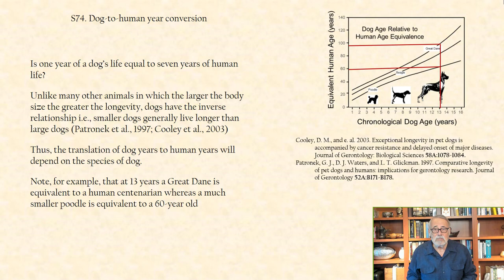Dog-to-human years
Discussion of the relationship between dog years and human years depending on dog species.

This is a part of the video mini-lecture series posted on YouTube by UC Davis Professor James R. Carey covering all sections of his coauthored book BIODEMOGRAPHY. The contents here are from Chapter 11. The full mini-lecture series is available at the UC Berkeley Population Sciences

Chapter 1 Demography Basics; Chapter 2 Life Tables; Chapter 3 Mortality; Chapter 4 Reproduction; Chapter 5 Population I: Stable theory; Chapter 6 Population II: Stage models; Chapter 7 Population III: Extensions; Chapter 8 Human Demography; Chapter 9 Applied Demography I; Chapter 10 Applied Demography II; Chapter 11 Biodemography Shorts; Appendices Best practices

BIODEMOGRAPHY: An Introduction to Concepts and Methods by James R. Carey & Deborah A. Roach. This content may not be disseminated or reproduced without formal permission from the publisher.